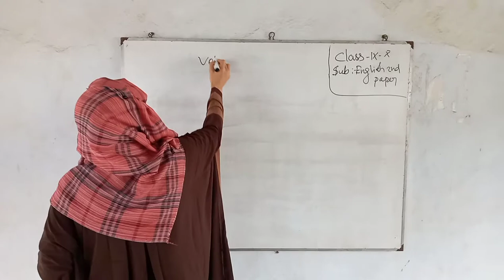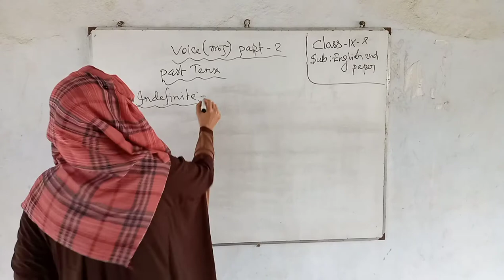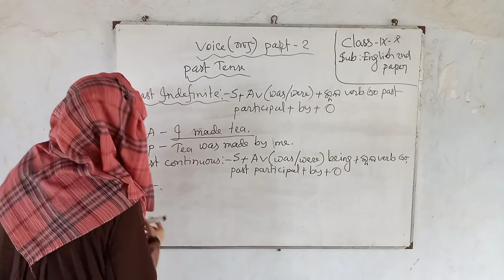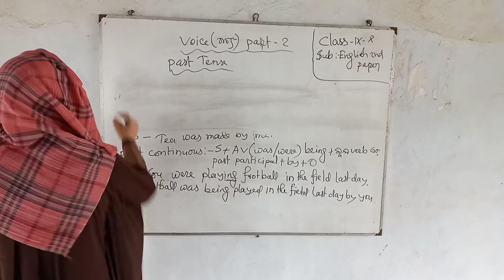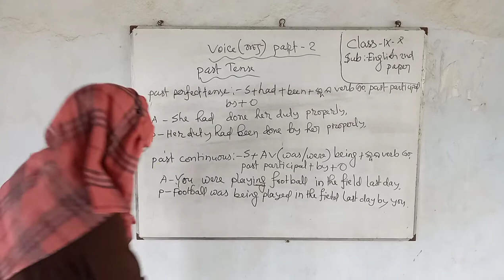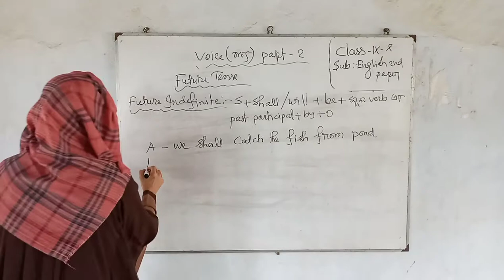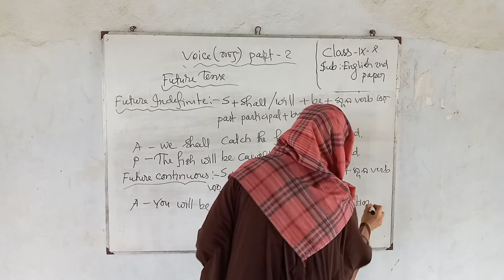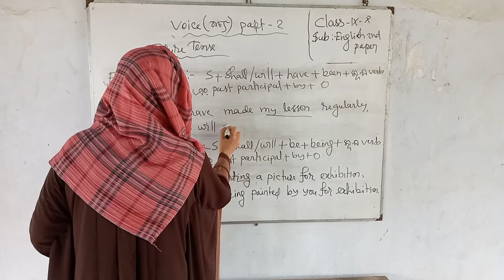Voice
Class- ix-x
voice-part-2